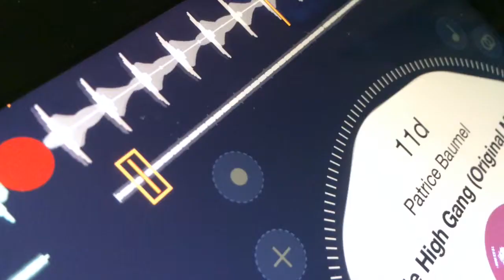ODJO DJ App